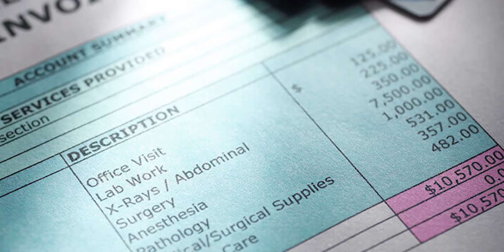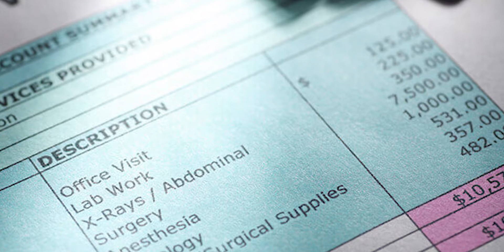Bhagwan ने मज़दूरी का हिसाब कैसे चुकाया || Motivational Story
Bhagwan ने मज़दूरी का हिसाब कैसे चुकाया

Motivational Story